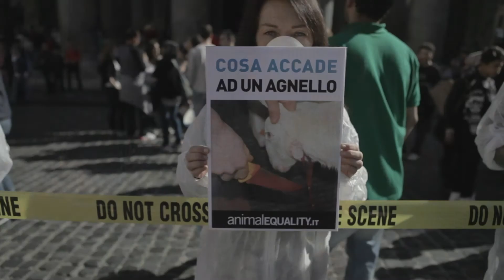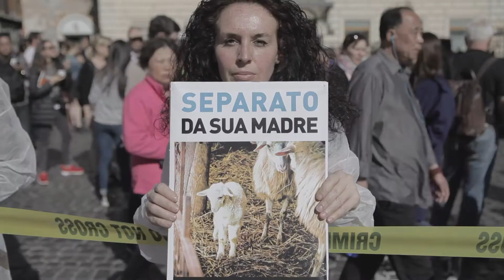Azione Dimostrativa SalvaUnAgnello 2015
Animal Equality ha concluso la campagna 'Salva Un Agnello' il giorno di "Venerdì Santo", venerdì 3 aprile, con un'azione dimostrativa di forte impatto realizzata di fronte al Pantheon di Roma. Grazie alla partecipazione di decine di attivisti e attiviste, una 'scena del crimine' è comparsa nel centro della piazza, per ricordare milioni di agnelli e capretti uccisi prima di Pasqua.

Sostieni il lavoro di Animal Equality!

Montaggio & Riprese - Andrea Morabito
Musica - Imagined Worlds/Neomusic